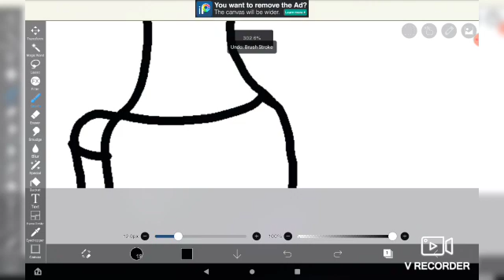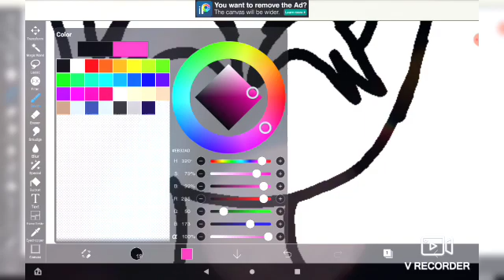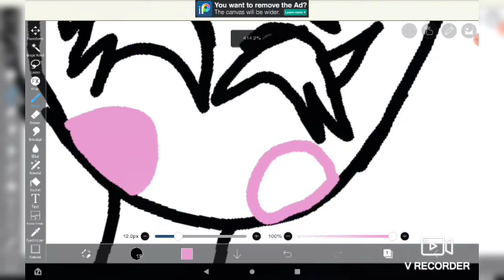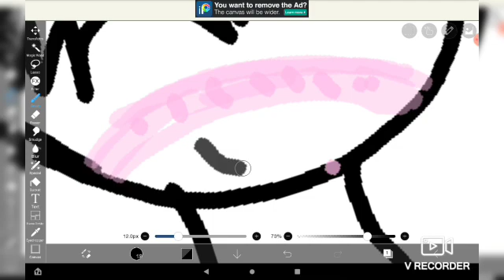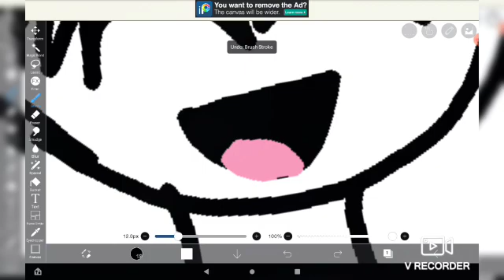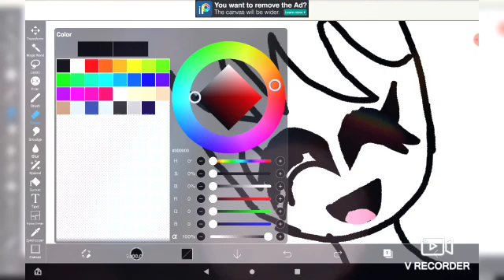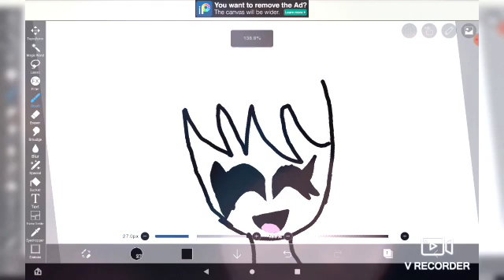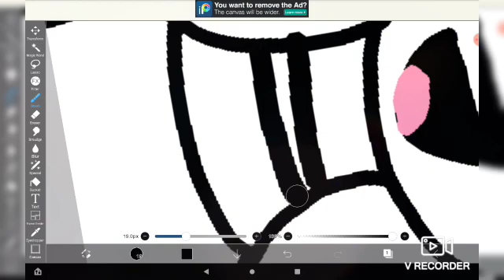My first time Editing